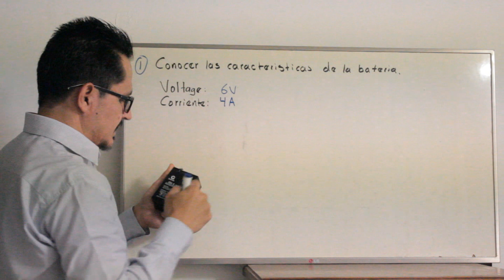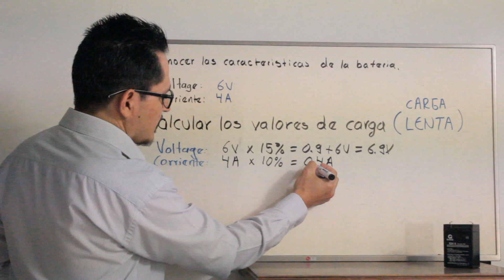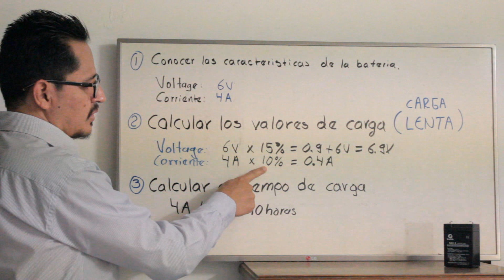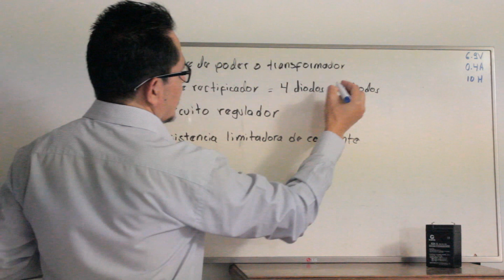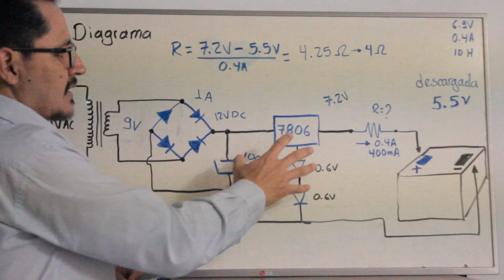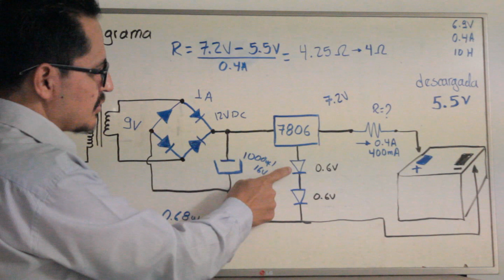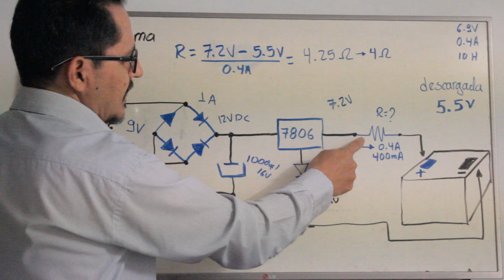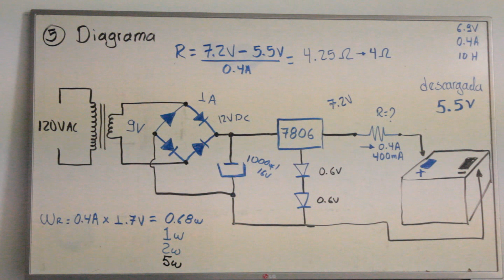Como diseñar un cargador de Batería FÁCIL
Hola estimados amigos, quiero compartirles este vídeo donde explico una manera muy fácil de diseñar un cargador de batería, este mismo principio podemos usar para casi cualquier batería. Espero les guste. En los próximos días si Dios lo permite estaremos subiendo nuevos vídeos. Muchas gracias por tu suscripción. Bendiciones a todos.

PARA DONACIONES
Cuenta de ahorros
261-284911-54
Bancolombia